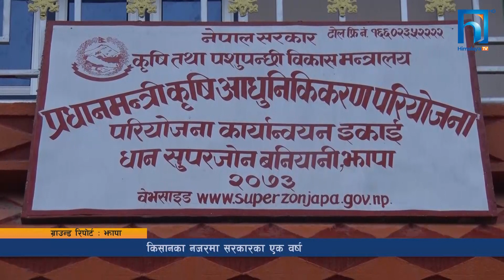हिमालय जनमत २०७५ । ग्राउन्ड रिपोर्टिङ् - काकरभिट्टादेखि कञ्चनपुरसम्म | EP 01| HIMALAYA JANAMAT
सिंहदरबारले तयार पारेका प्रतिवेदन र तथ्याङ्क; अनि मन्त्री र विज्ञका मत मात्र होइन, जनताको घरदैलो र खेत खलिहानबाट सरकारको मूल्याङ्कन । हामी पुर्‌याउँछौं, तपाईंको चासो सिंह दरबारसम्म । सिंह दरबारलाई सुनाउने तपाईंको मत नै हो– हिमालयजनमत । त्यसैले यो हो- सरकारमाथि जनताको ताजा मत ।

यो हो- हिमालय जनमत २०७५ । ग्राउन्ड रिपोर्टिङ्- काकरभिट्टादेखि कञ्चनपुरसम्म !
आज ( २०७५-१०-२६) देखि हरेक दिन ग्राउन्ड रिपोर्टिङ बिशेष मात्र हिमालय टीभीमा ।